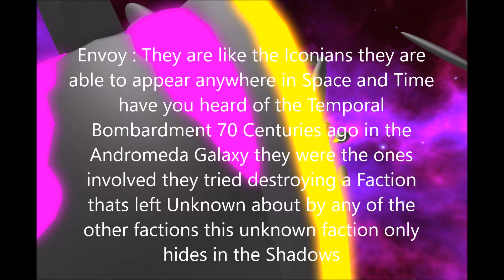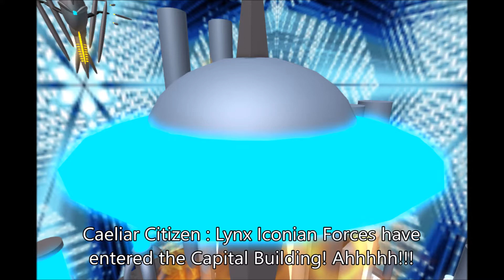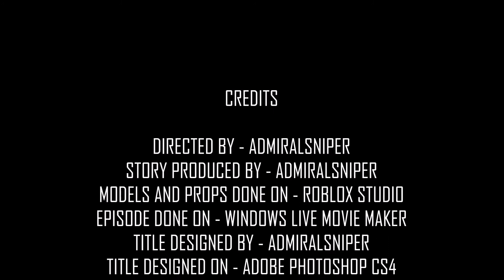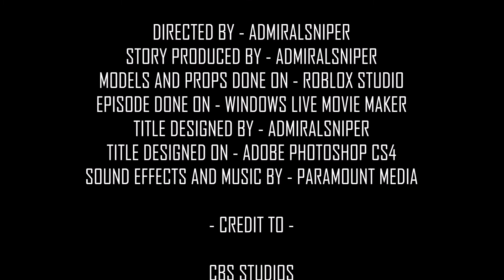[A] Star Trek Renemission - Season 5 [A] EP8 - Consequences of Life